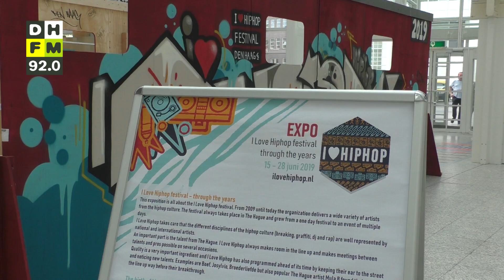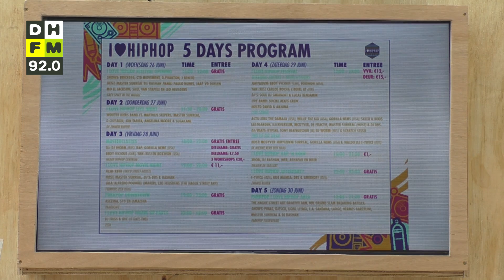I Love HipHop expo in Atrium Stadhuis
In het Atrium van het Stadhuis kan je nu niet alleen je paspoort ophalen, maar je kan er ook alvast in de stemming komen voor I Love HipHop. Vanaf 26 juni staat Den Haag vijf dagen lang in teken van deze cultuur.